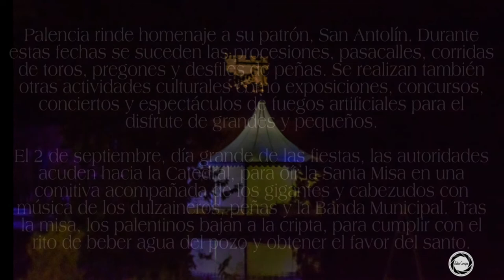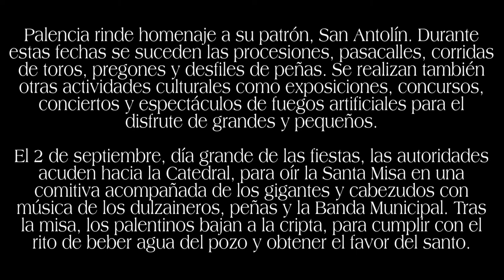SAN ANTOLIN 2021 PALENCIA DARSENA DEL CANAL DE CASTILLA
Video de Julio Crespo
SAN ANTOLIN 2021 PALENCIA